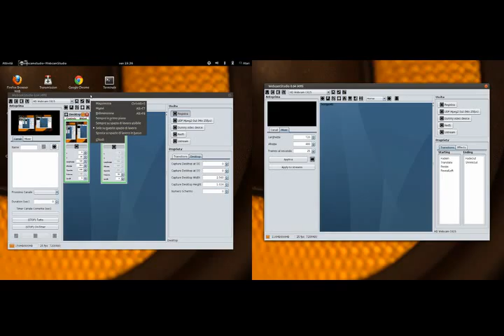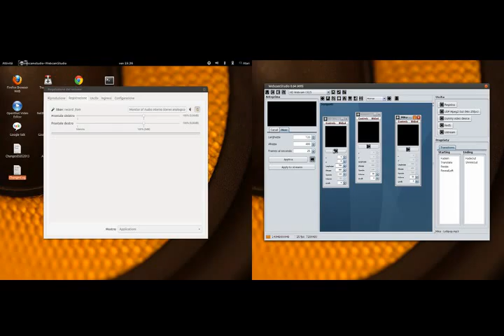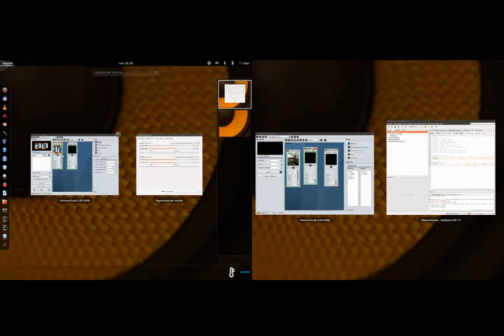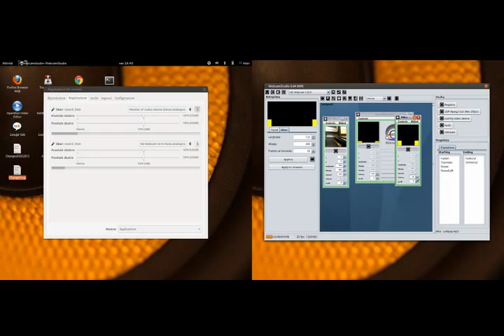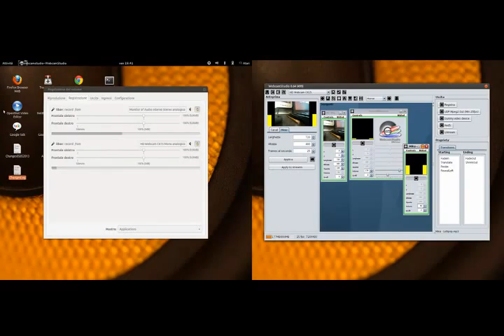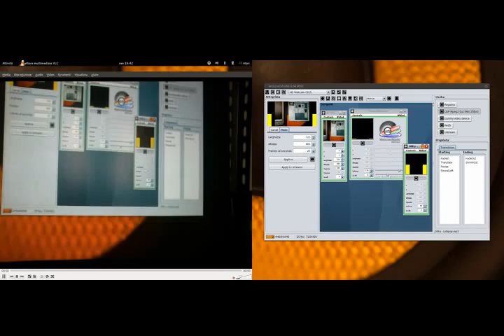Testing Webcam Internal Mic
I found a Way to grab the internal Webcam Mic.
I'm so sorry for my bad english ...